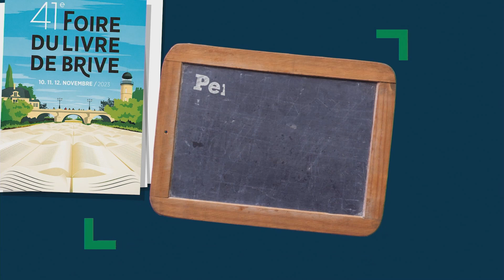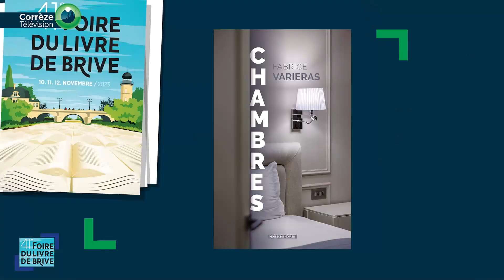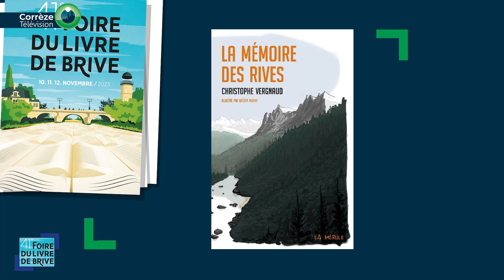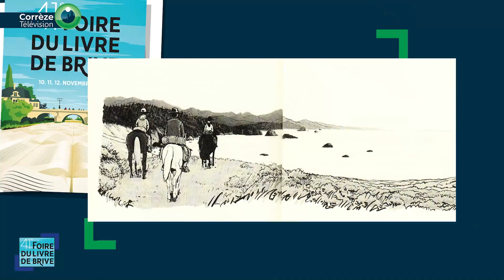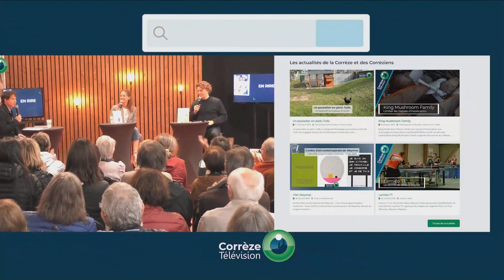Ombre et lumière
Frank Klarczyk, Christophe Vergnaud et Fabrice Variéras
Retrouvez le dix-septième et dernier forum des lecteurs de la 41ème édition de la Foire du livre de Brive, présenté par Patrick Bouthet.
Les auteurs Frank Klarczyk, Christophe Vergnaud et Fabrice Variéras explorent les bas-fonds de l’humanité dans leurs derniers romans.
Le polar Flots noirs (Les Mots qui portent) met en scène une série de meurtres commis à Brive que doit résoudre Gabriel Marcini, originaire du Nord. La Mémoire des rives (La Mérule) est un western lyrique dans lequel deux hommes contraints de s’unir pour survivre découvrent leur passé commun. Soixante-dix textes ouvrent tout autant de chambres d’hôtel, et révèlent leurs histoires lugubres et cyniques dans Chambres (Gestes Éditions).